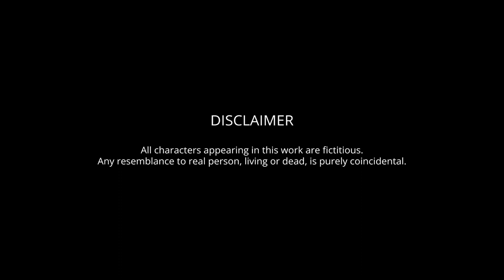NAHAKKI NINGSHING MAMI || EPISODE - 1 || SHORT STORY || Ranibala K || Priya Yum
We present a Manipuri Short Story

Ranibala K's
Nahakki Ningshing Mami

From the Young & Soulful Mind of
Ranibala K

With the Melody of
Priya Yum

And Makeover Art of
Malem Ningthouja

Produced by
WakhaL Turi

wakhalturi records2023